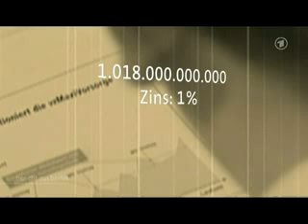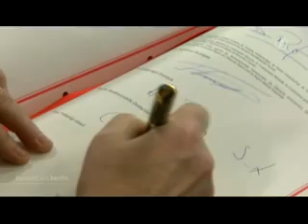Gregor Gysi - Eine Überweisung von der EZB - Banken verdienen sich dull und dämlich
Tags: Gregor Gysi Überweisung Fiskalpakt Euro Gipfel Brüssel Angela Merkel Meilenstein starkes Signal Schuldenbremse Griechenland Bundeskanzlerin Herman van Rompuy José Manuel Barroso Europäische Kommission ESM Rettungspaket Rettungschirm Wolfgang Schäuble CSU CDU FDP SPD Bündnis 90 Grüne Linkspartei Linksfraktion Piratenpartei Tagesschau heute Nachrichten ARD ZDF EZB Schuldenabbau Geld Zinsen Defizit Verfahren Sanktionen dull und dämlich